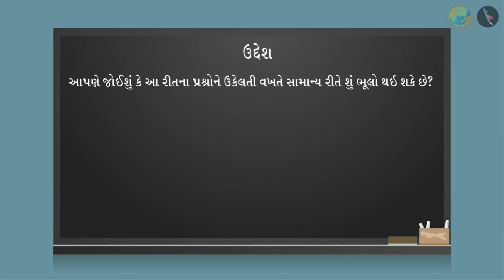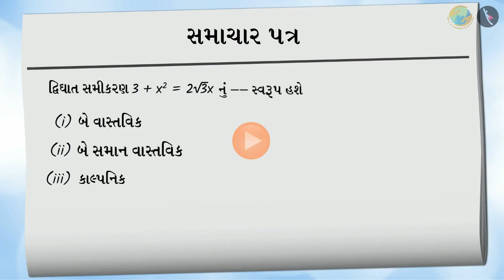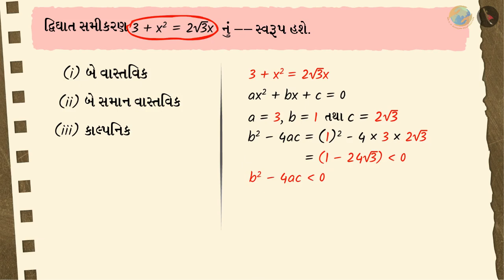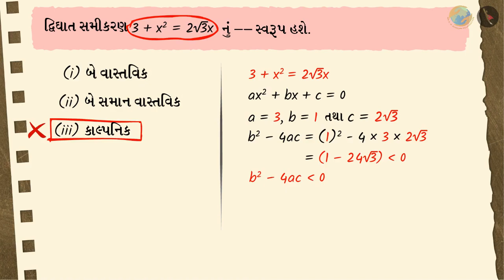બીજના સ્વરૂપ ભાગ ૩/૩ | Nature of roots of a quadratic equation